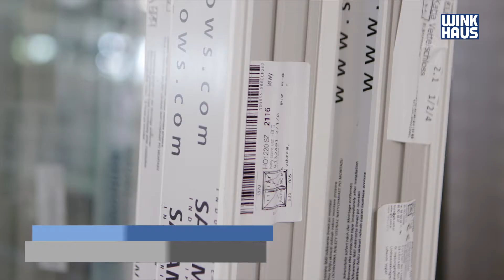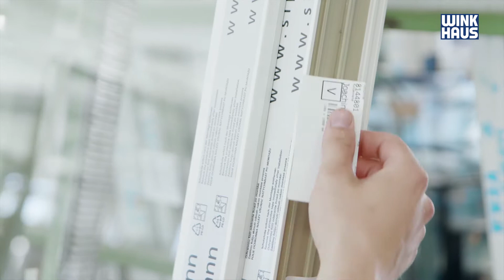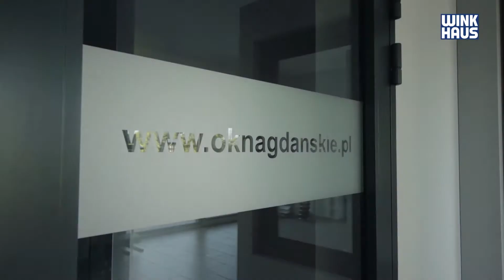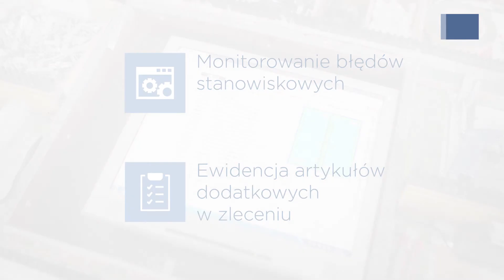WH Okna - WH Net w firmie Gdańska Fabryka Okien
WH Net to oprogramowanie do bezpapierowej produkcji okien, umożliwiające m.in. monitorowanie przebiegu realizacji zleceń na okna, analizy wydajności, wydruk etykiet, kontrolę wysyłek stolarki do klientów. Na przykładzie Gdańskiej Fabryki Okien pokazano funkcje oprogramowania, które wprowadziły usprawnienia w obszarze produkcji i logistyki tej firmy.